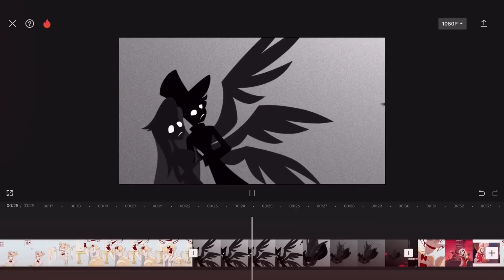El Gran D - S1/EP4: Dios TIENE Nuevas NOTICIAS | Hazbin Hotel ANIMATIC | Español Latino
Leeme 7w7

Parte 4 de papi dios :V
ya se que salio nuevo cap de helluva asi que voy a trabajar en eso esta semana XD

VIDEOS USADOS

                                                           🔥LUCIFER🔥
       The MOTIXX

                                                           🔥MIGUEL🔥
       Lermox_dubs